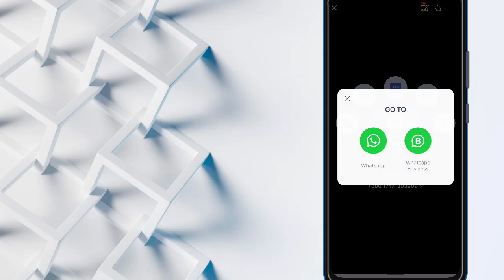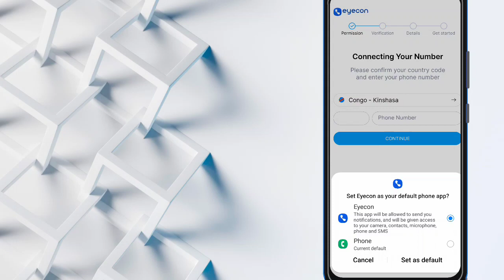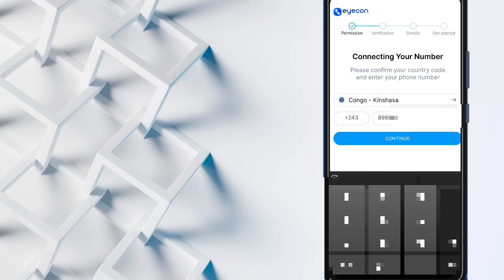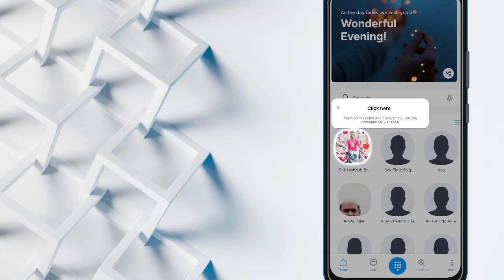কিভাবে মোবাইল নাম্বার দিয়ে অপরিচিত লোকের ছবি,ফেসবুক, হোয়াটসঅ্যাপ, বের করবেন?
Your questions
how to use eyecon caller id
eyecon app how to use bangla
how to use eyecon app
eyecon caller id calls phone book & contacts eyecon app bangla
eyecon app settings
eyecon app how to use
eyecon caller id Calls Phone Book & contacts eyecon app
eyecon app bangla
eyecon app settings
eyecon app
how to save
photo finder app
photo trcker app
how to see any number to photos
how to find
eyecon caller id
how to eyecon app
eyecon
eyecon app use
bangla tutorial
eyecon app how to use hindi
how to use eyecon app full details
how to use eyecon apps
Eyecon App Review
অপরিচিত নাম্বার চেনার উপায়
bangla tutorial
how police track mobile phone
অপরিচিত নাম্বার
number diye porichoy ber kora
unknown number details
how to find unknown number details in bangladesh
location tracker device
unknown number name show
find unknown person by photo
how to find unknown person on facebook
ফোন নাম্বার দিয়ে ফেসবুক আইডি বের করুন
phone number diye facebook id search 2023